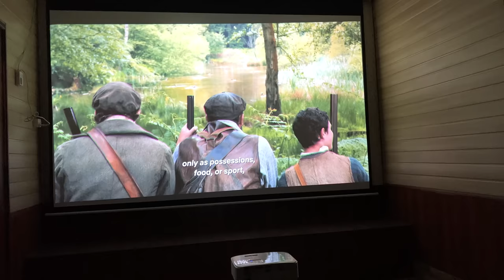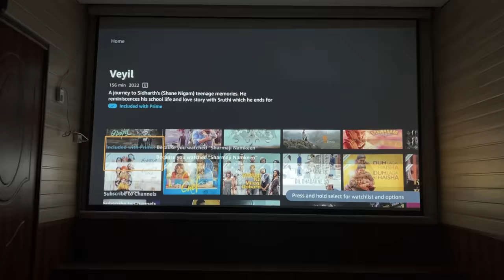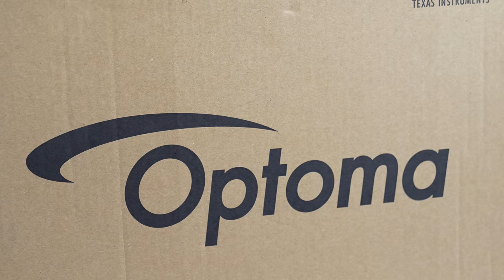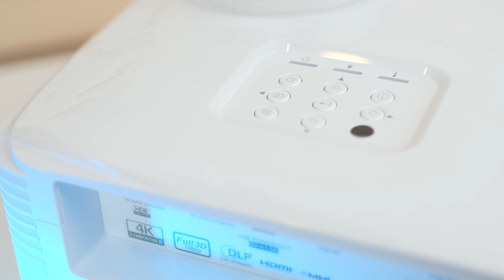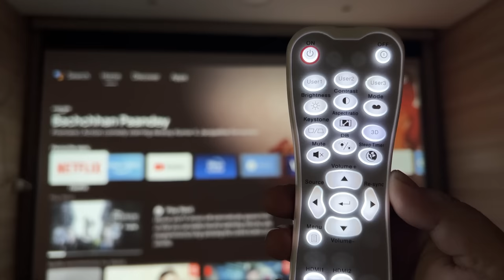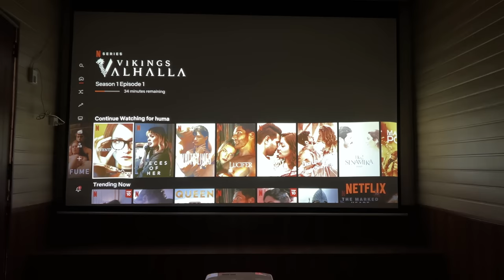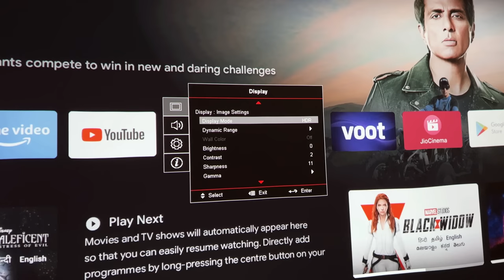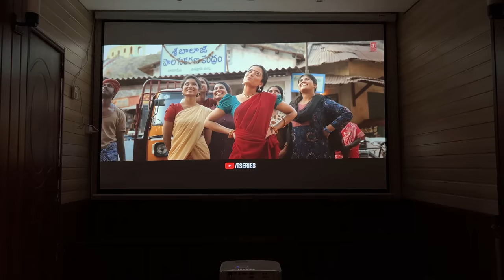Optoma GT1080HDR Best Real 3D FHD/4K Projector 2023 ⚡Ultra Short Throw DLP Projector Review 🔥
In Todays Video I will tell you about the cheapest Ultra Short Throw very good projector available In India with a 120 Hz refresh rate, Real 3D, 4K Compatible.

Thank you so much💖
Techiebeez India

This Video Includes
best projector for gaming with 120hz
Best FHD DLP Projector For Home Theater
Best FHD DLP 3D Projector
Best Budget FHD Projector In India
Best 4K Projector 2022
Best 4k dlp Projector
Best Full HD short throw Projector
Best DLP ultra-short throw Projector
Best HDR Projector in India
Best 4K Projector for gaming
Projector Review Techiebeez
300 inch 4K Screen under 150,000
optoma Projector Review
Best Projector Under ₹150,000
Optoma GT1080HDR Gaming Projector